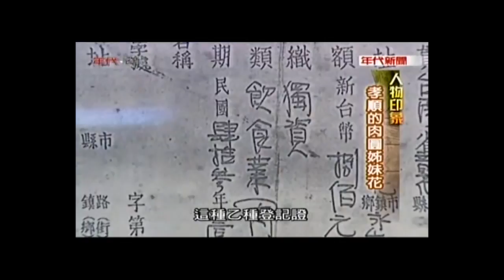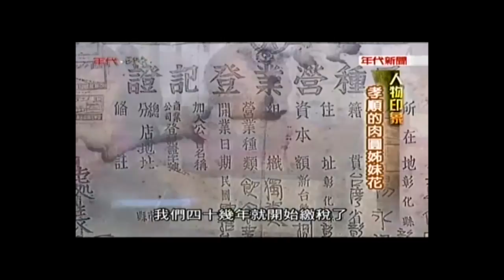【年代印象台灣美食】正彰化肉圓 姊妹花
歷時70年、藝傳三代的正彰化肉圓，目前由第四代兩位女兒共同經營.